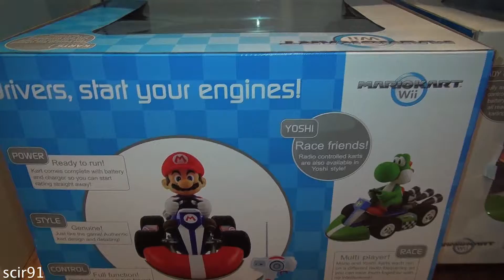My new Mario Kart collectable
i probably wont use it in vids